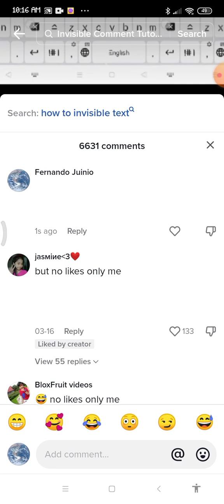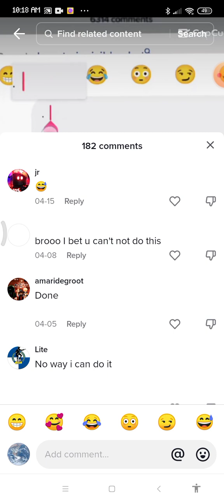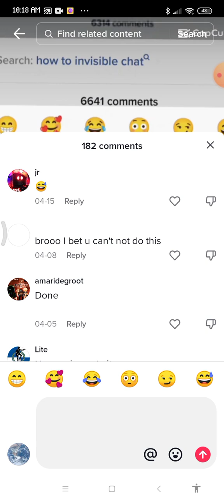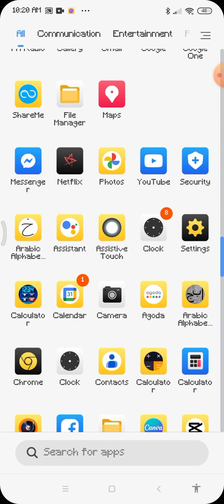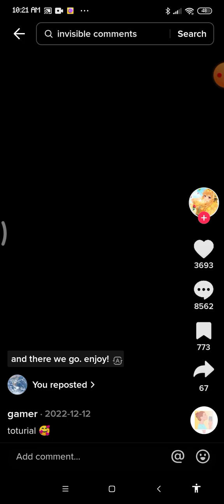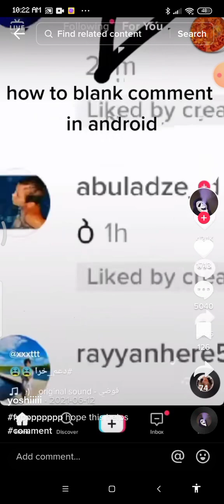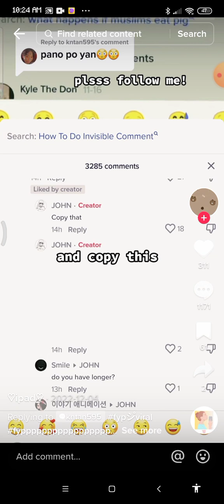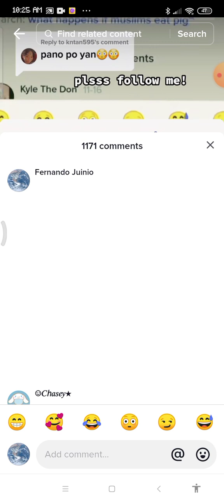How To Do Invisible Comment